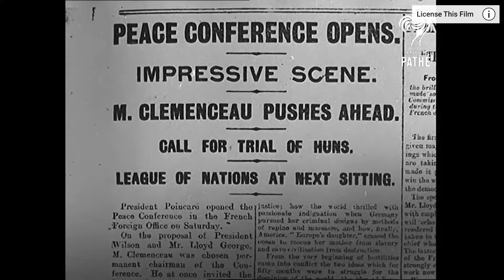Az antant viszonya Magyarországhoz 1919 - MKI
//Magyarságkutató Intézet//
Dr. Vizi László Tamás, a Magyarságkutató Intézet tudományos főigazgató-helyettese részt vett a VERITAS Történetkutató Intézet és Levéltár meghívására "Az antant viszonya Magyarországhoz 1919-ben (a békekonferencia megnyitásától az Apponyi-delegáció elindulásáig)" című vitaesten.